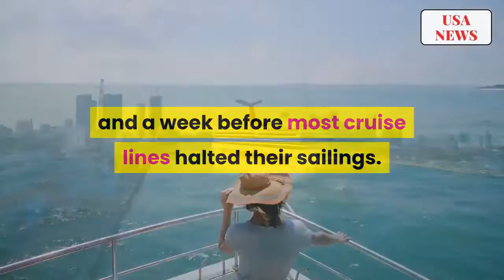Crew Member From Coronavirus-Stricken Cruise Ship Dies in Florida | USA NEWS